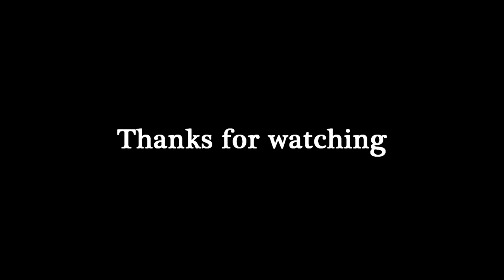5043 conquers the Welsh Marches...... again 20.09.14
Vintage trains chose for a second year running to take there flagship locomotive GWR Castle class No. 5043 Earl of Mount Edgcumbe over the Welsh Marches line. The passengers would stop off at Hereford for a short break. Firstly i film the Earl heading through Hagley and on the return Bromfield and then Sandwell and Dudley station. I hope you enjoy watching the footage.